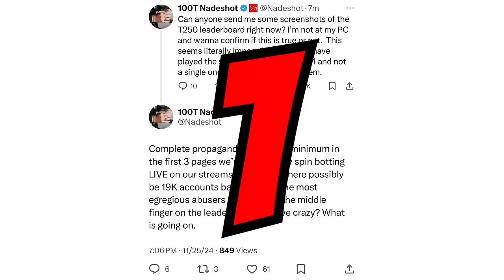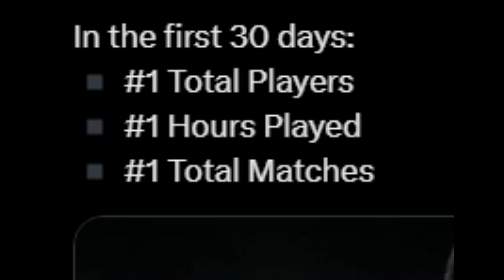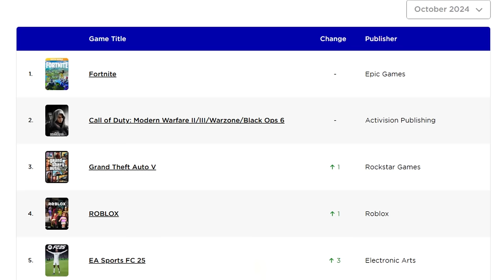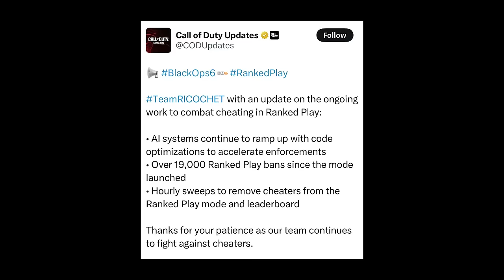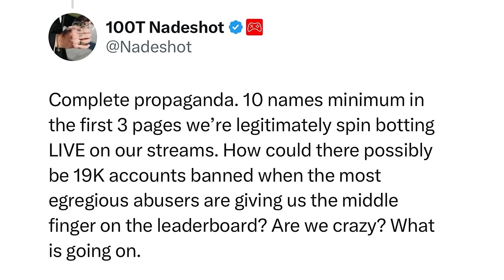EVERYTHING IS A LIE (QUIT PLAYING BLACK OPS 6 NOW)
Activision has been exposed for lying about Black Ops 6. Everything they've been saying is a lie about Call of Duty. Stop playing Black Ops 6 now!